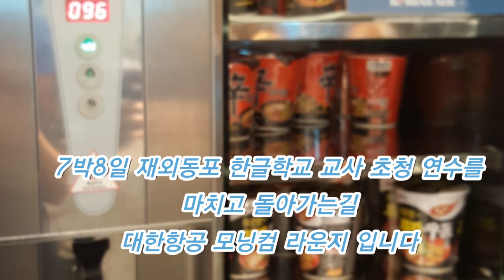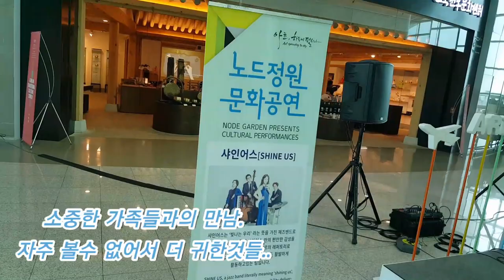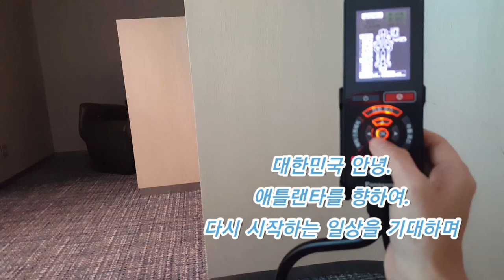[한국여행]대한항공 모닝컴 라운지, 서울에서 애틀랜타로 가는 인천공항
7박8일 재외동포 한글학교 교사 연수를 마치고 애틀랜타로 가요.

기회가 되면 한글학교 교사 연수 영상 올릴게요.